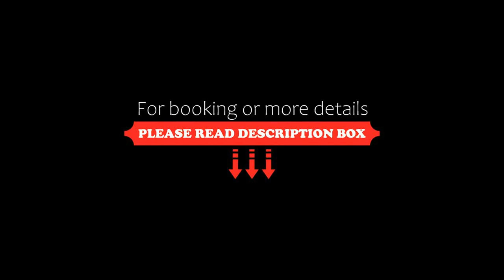Design Suites Bariloche, San Carlos de Bariloche, Argentina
About Property:
You're eligible for a Genius discount at Design Suites Bariloche! To save at this property, all you have to do is sign in.
Right in front of Nahuel Huapi Lake, Design Suites Bariloche offers rooms with lake or mountain views. A fitness centre and an indoor/outdoor swimming pool are featured. Bariloche’s Civic Centre is 2.5 km away.
Boasting designer decor, rooms at Design Suites offer panoramic views of Nahual Huapi Lake. All of ...
Property Type: Hotel
Address: Av. Bustillo km. 2.5, R8402AAX San Carlos de Bariloche, Argentina
Searching For
1. Design Suites Bariloche - San Carlos de Bariloche - Argentina
2. Design Suites Bariloche - San Carlos de Bariloche - Argentina Address
3. Design Suites Bariloche - San Carlos de Bariloche - Argentina Rooms
4. Design Suites Bariloche - San Carlos de Bariloche - Argentina Amenities
5. Design Suites Bariloche - San Carlos de Bariloche - Argentina Offers and Deals
Audio Credit:
Track Title: Blank Slate
Artist: VYEN